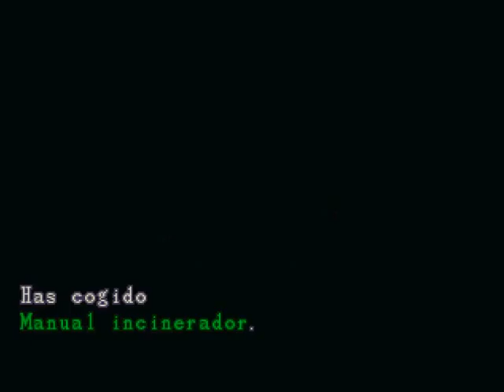Resident Evil 3 - Part 15!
Némesis se transforma para la batalla final.